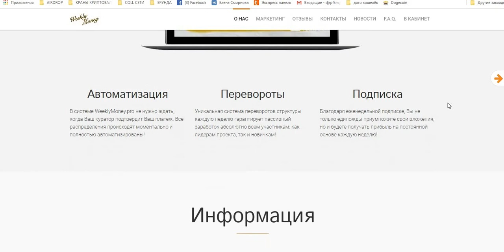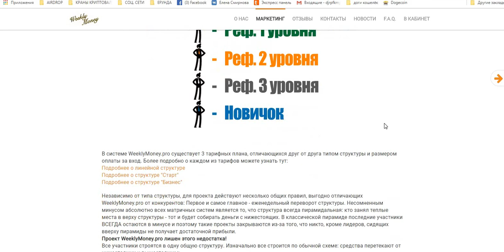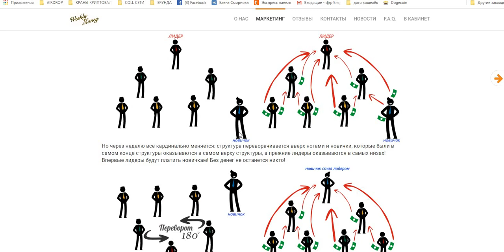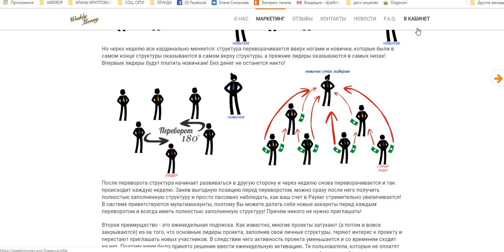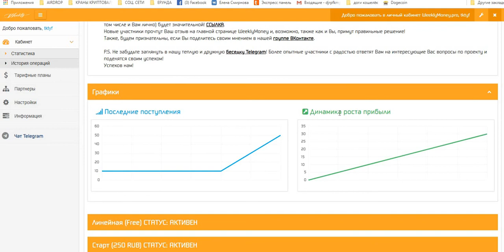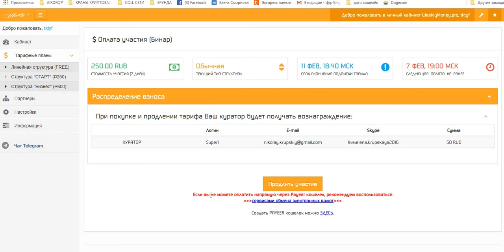Новинка! WeeklyMoney pro ПЛАТИТ! ВСЁ СУПЕР!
WeeklyMoney.pro - это финансовый проект, маркетинг которого гарантирует получение дохода каждому его участнику!
Payeer
+ 49,52 руб
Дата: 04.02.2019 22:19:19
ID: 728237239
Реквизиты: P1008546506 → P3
Сумма: 49,52 руб